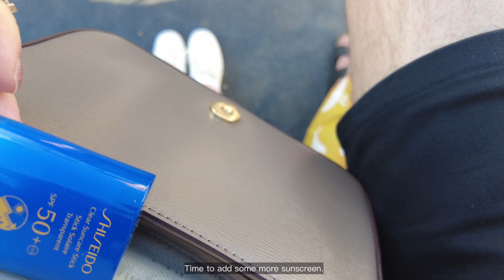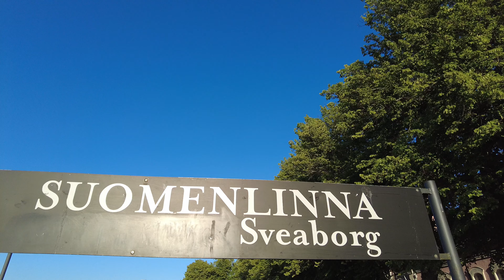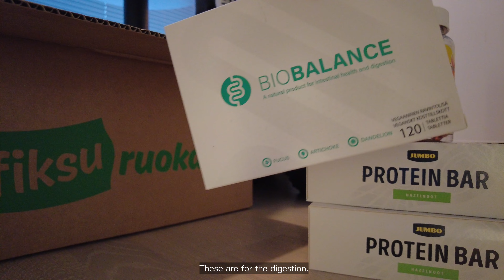VLOG | My ordinary life in Helsinki + a cozy weekend at home with my cat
Dear all 🤍

In this vlog you can see what my ordinary days look like. In this video:
- Me working and doing my daily chores
- Visiting Suomenlinna
- Productive but very cozy weekend at home
- My cat breaking my camera 😶